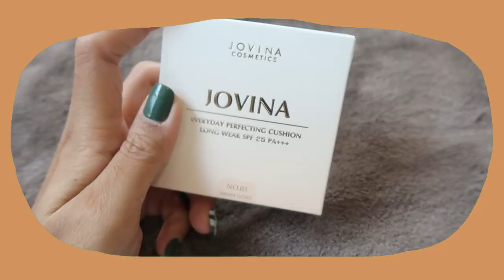รีวิวคุชชั่น JOVINA ของบล๊อกเกอร์ 🎉🔥 ใหม่ล่าสุดจริงมั้ยหรือกระแส⁉️ | Oilly